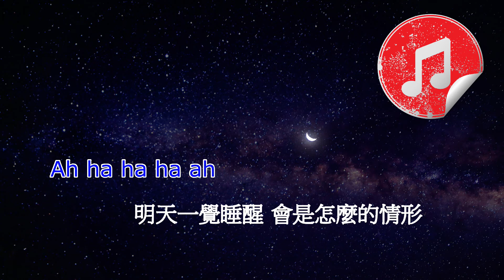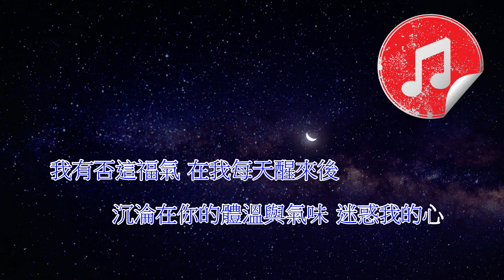[原版伴奏] 關心妍 負擔不起 (KTV 純音樂伴奏)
關心妍 負擔不起
原版伴奏 (純音樂伴奏)

作詞：梁芷珊
作曲：Shim Sang Won/Chae Jung Eum
編曲：Ben Cheung
監製：趙增熹

Ah huh ha ha
明天一覺睡醒 會是怎麼的情形
從來沒感覺到 是這心境
無論冷與暖也不起勁
很想放聲 很想痛哭
在這世界裡我最孤獨
那天空多廣闊 圍著我的
是滿載回憶的空屋

如果 讓我可將功補過
換我再不必哭這麼多
還為你我之間的故事 換個結果
人怎麼懂得了更多
人怎麼懂得了認錯
來到 快要失去 嘗試過苦楚

我最需要的是你 不是誰
無能力失去你 像快枯死
如像缺氧 我負擔不起

我最疼愛的是你 不是誰
我有否這福氣 在我每天醒來後
沉淪在你的體溫與氣味 迷惑我的心 Ah ~